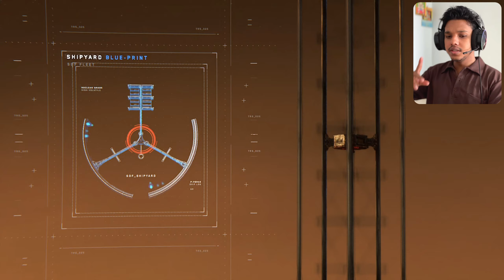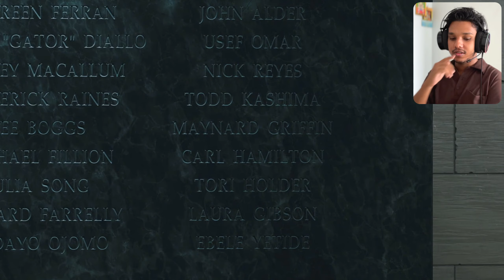Call of Duty: Infinite Warfare Malayalam Gameplay | കഥ കൊള്ളാം പക്ഷേ?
Call of Duty: Infinite Warfare Malayalam Gameplay Walkthrough Part 9 Game End

Call of Duty: Infinite Warfare is a 2016 first-person shooter video game developed by Infinity Ward and published by Activision. It is the thirteenth instalment in the Call of Duty series and was released worldwide for PlayStation 4, Windows, and Xbox One on November 4, 2016

In today’s video, we dive into the thrilling world of Call of Duty: Infinite Warfare, released in 2016. Set in the future, this game takes warfare beyond Earth, with intense battles across planets and jaw-dropping space combat! Experience futuristic weapons, powerful exo-suits, and mind-blowing sci-fi action.

Game: Call of Duty: Infinite Warfare
🕹️ Platform: Pc